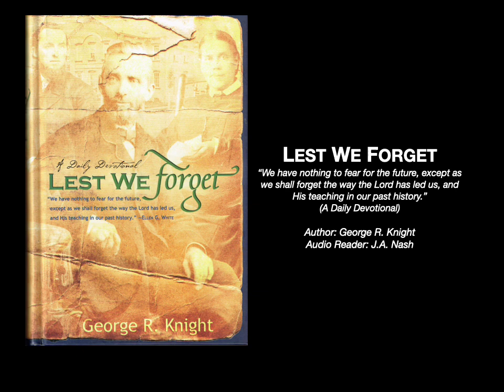230 Sounds of Battle in 1886